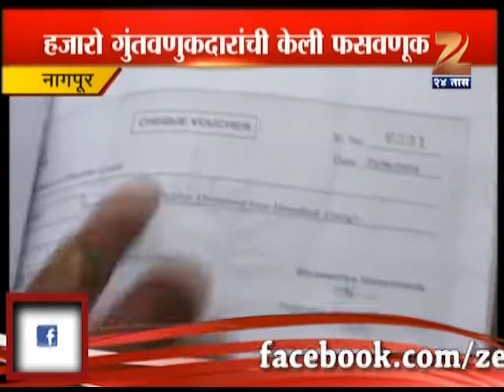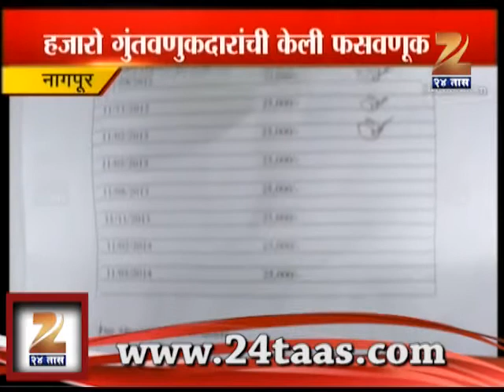ZEE24TAAS : Nagpur's froad Surya compney's president Samir joshi arrested by police